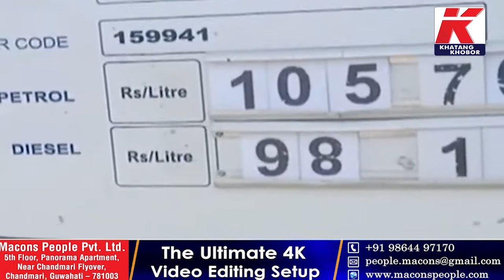এসময়ত নেমু আমি কিনিও খাইছিলোঁ!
এসময়ত নেমু আমি কিনিও খাইছিলোঁ! কেইদিনমান পাছত চাগে এনেকৈয়ে ক'ব লাগিব। কাৰণ বজাৰত নেমুৰ জুই চাই দাম। দাম বৃদ্ধি প্ৰসংগত আজৱ যুক্তি বিধায়ক মৃণাল শইকীয়াৰ।